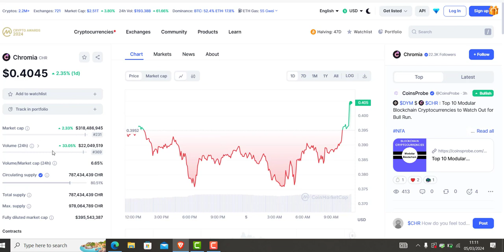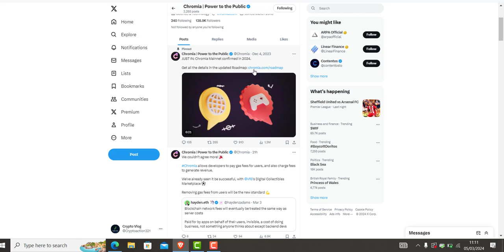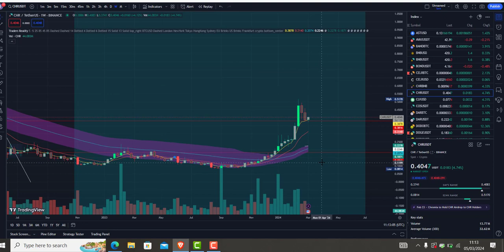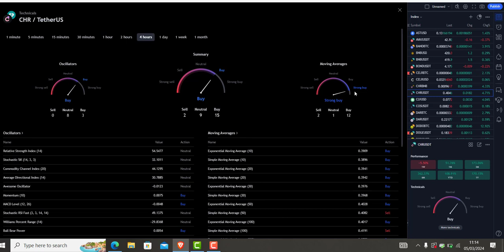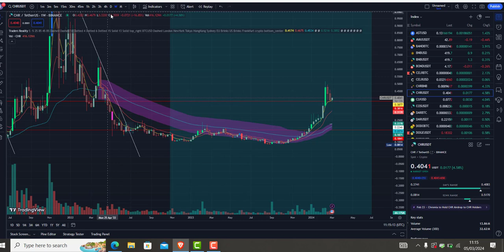Bullish Pattern Technical Analyse Price Prediction 0,65$ is Coming ?